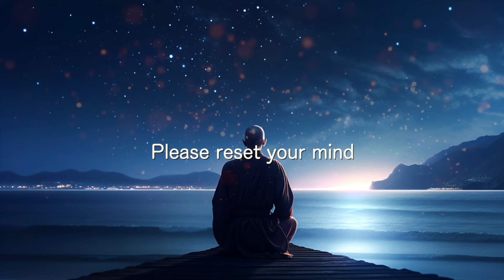"10 Minutes meditation” - Relaxing Music of Heart Sutra - Japanese Zen Music - Healing, Sleep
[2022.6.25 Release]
Digital Album「 般若心経Chill out / Heart Sutra Chill out」
[iTunes AppleMusic Spotify Amazon YouTube AWA JOOX KKBOX LINEMUSIC etc..]
Practice of ZEN NFT with Pharmacist Kanho.
We are stepping into the Metaverse to bring peace and tranquility to Web 3.0.
With our "please find inner peace" philosophy,
Don't miss out on a spiritual journey with us!